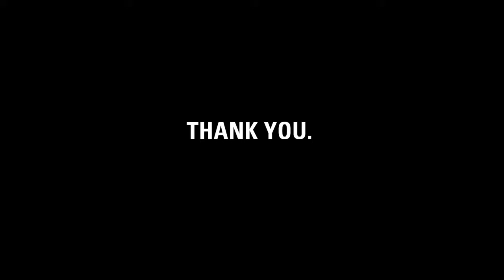Thank you, Stella + Simone.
charity: water staff made this video for Stella and Simone to thank them for fundraising for clean drinking water.

Stella + Simone, it's charity: water's fifth birthday. But the celebration isn't about us -- it's about you. You've joined our mission to end the water crisis. You supported our cause. You've inspired us.